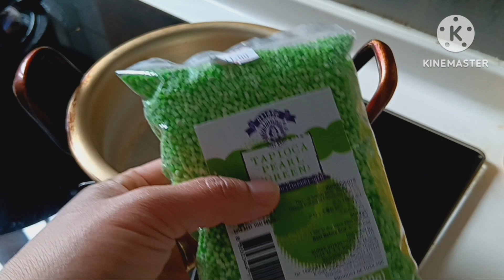Tajil Buka Puasa ‼️ Bubur Ubi Ungu Mutiara@auliaecha4984